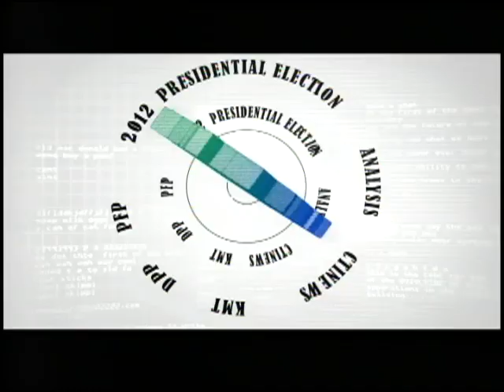向選民報告1028 專訪馬英九part1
馬英九在接受中天電視「向選民報告」節目專訪時做上述表示。對於在野黨抨擊他倡議兩岸和平協議，他不平地指出，不能因為他的父母來自中國大陸，就被扣上「原罪」。他說，台灣是他的故鄉，故鄉就是親人埋骨的地方，他愛台灣的心不容質疑。目前兩岸和平協議簽署的條件並不成熟，大陸也不可能承諾「不武」，未來四年推動可能沒有機會；但未來十年不可能都不面對這個問題，身為總統不能不考慮下一代的幸福，為建構台灣長久的和平做好準備。